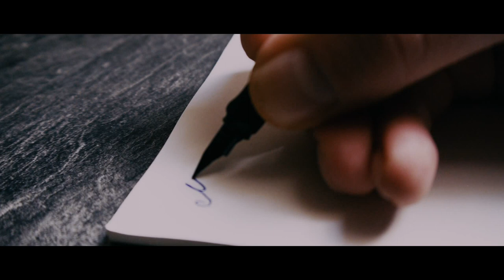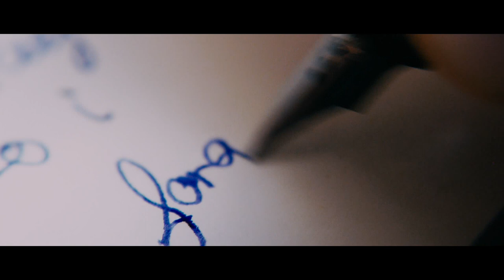Architekt der Beatz - § 497